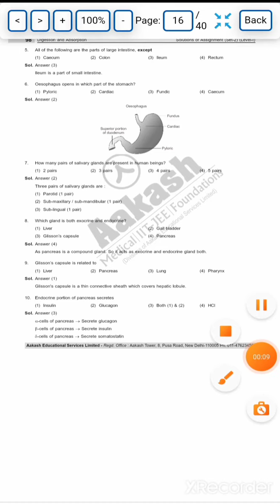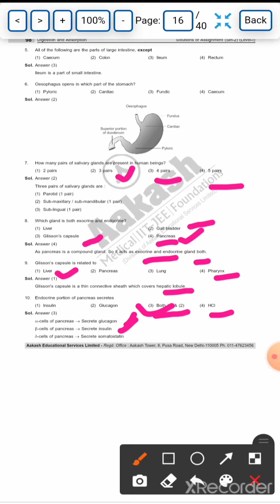Previous Year Questions For Neet 2021 From Biotechnology